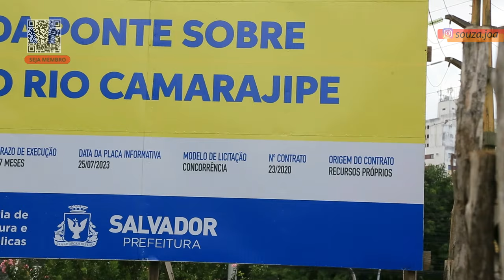OBRAS DE MELHORIA VIÁRIA NO CURRALINHO E LUIZ EDUARDO MAGALHÕES